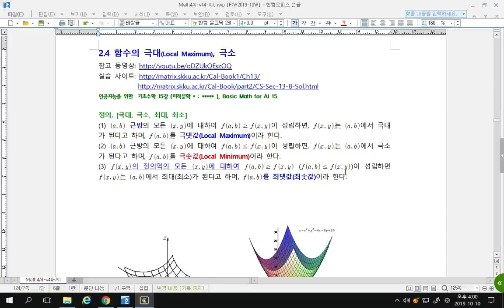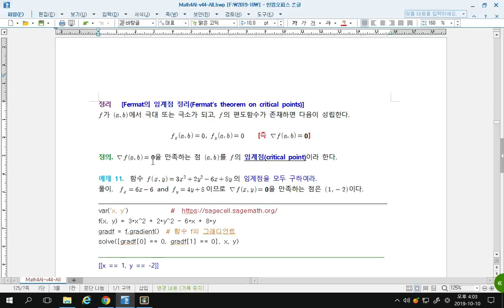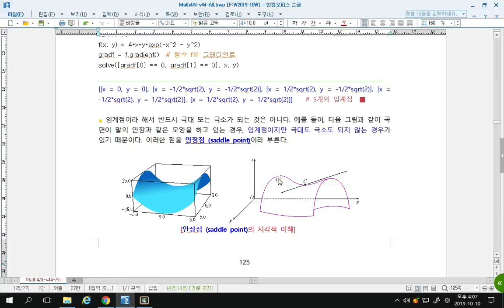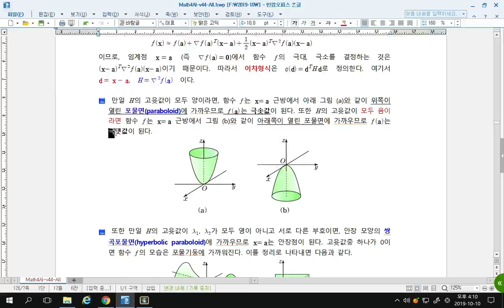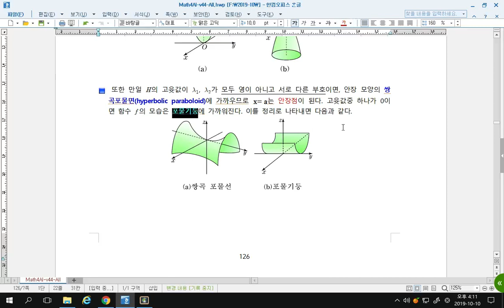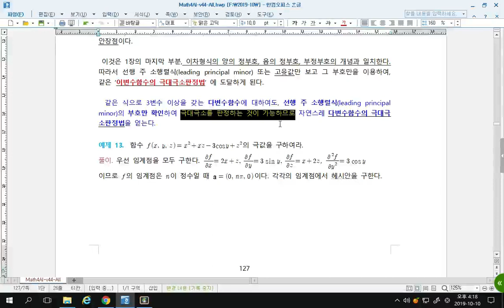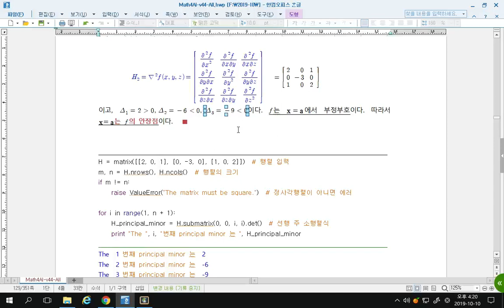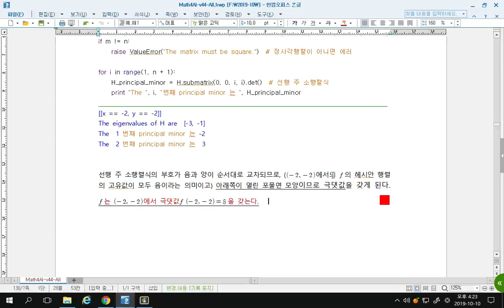[Matrixtopia 행렬중독] math-ai-06-03-극대-극소.mp4